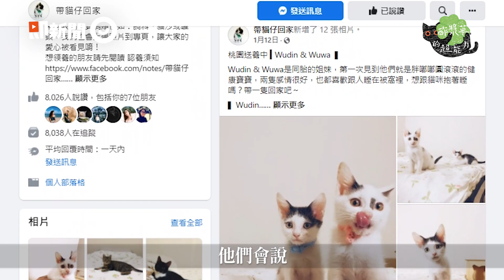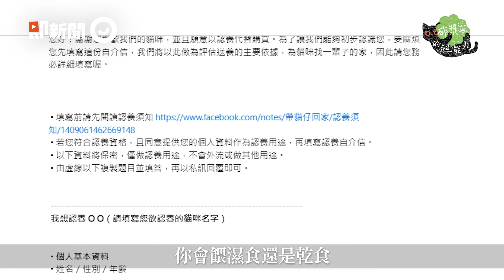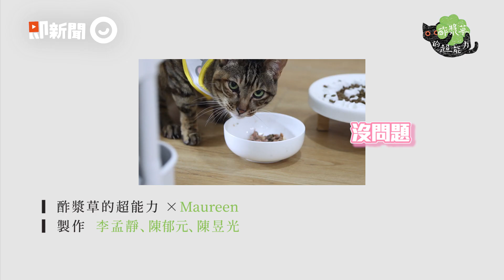辣妹「網美式送養」10年！近400隻貓找到新家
Maureen救援過400隻以上收容所裡的幼貓
照顧整理夠健康之後
拍美照送養
幫助浪喵們找到一個家不遺餘力

00:00 Maureen自我介紹
00:34 如何照顧小幼貓
01:18 如何拍貓咪的送養照
02:08 遇到善心人士
03:41 遇到不理解的人
05:40 把熱情感染給朋友
06:25 夥伴Hoky